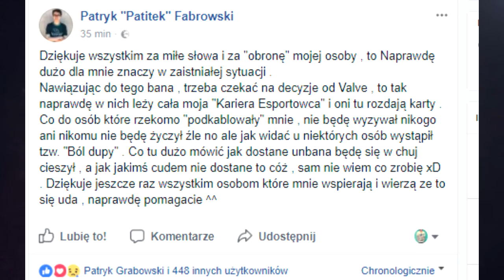PATITEK DOSTAŁ VAC BANA!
LAJKUJ!
KOMENTUJ!

ZBANOWANY ZOSTAŁ 3 LATA TEMU!!!